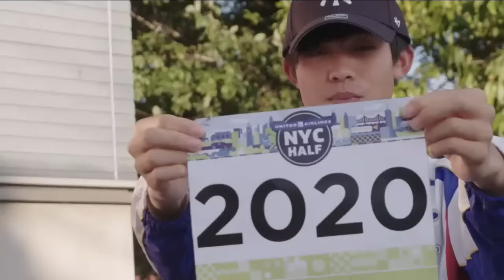2022 United Airlines NYC Half Pro Race Livestream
Join the 2022 United Airlines NYC Half Pro Race Livestream starting at 7:00 a.m. EST on March 20.